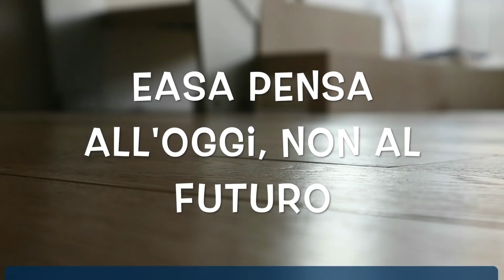Cardi (ENAC) racconta il passaggio tra le regole ENAC ed EASA per i droni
Tantissime sono le novità del passaggio dalle regole nazionali ENAC a quelle europee EASA che varranno in tutta la UE più Islanda, Liechtenstein, Svizzera e Norvegia. Ecco cosa ci aspetta  in questo cambiamento epocale che si completerà nei prossimi tre anni.